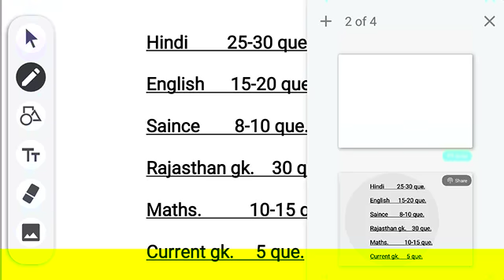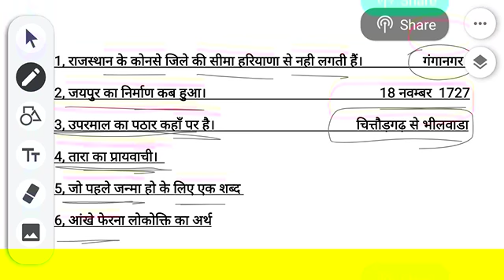Rajasthan Jvvnl Helper 2. 26 December 2018 1st shift